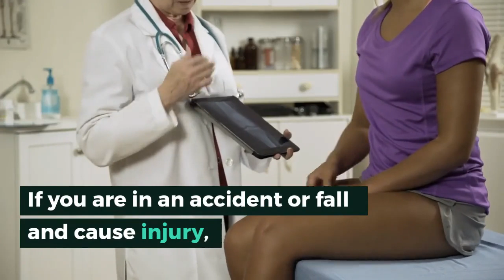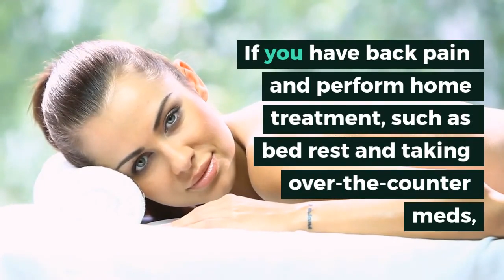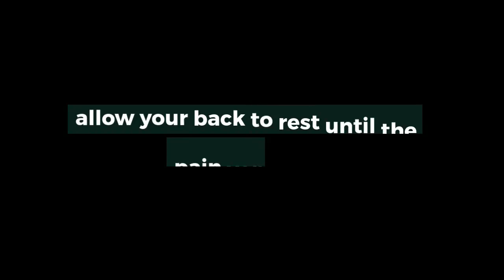Back Pain and Considerations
When back pain occurs, the process of consideration must start. Back pain can emerge from various causes, yet when the pain is severe, one should seek medical advice immediately. When injuries occur and the back delivers messages that signal us that a problem exists, one must also seek medical advice. Injuries often cause neurological conditions.